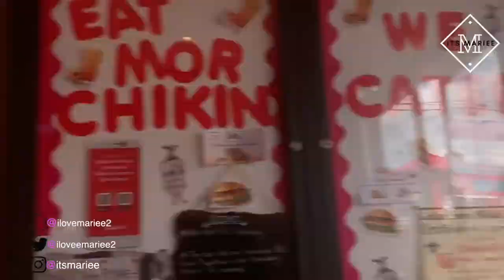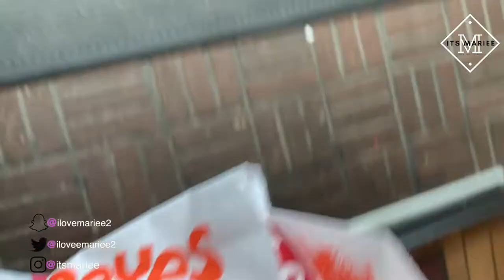Is The POPEYES Chicken Sandwich BETTER Than CHICK-FIL-A ??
S T A L K    M E